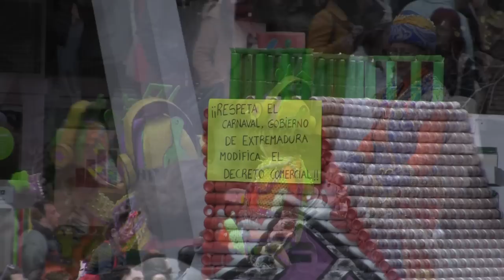Yuyubas (7) - Desfile de comparsas 2014 Carnaval de Badajoz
Comparsa Yuyubas en el desfile de comparsas del Carnaval de Badajoz 2014 el domingo 2 de marzo de 2014.

Premios:
- 1er premio estandarte móvil

Carnaval de Badajoz. Fiesta de Interés Turístico Nacional.